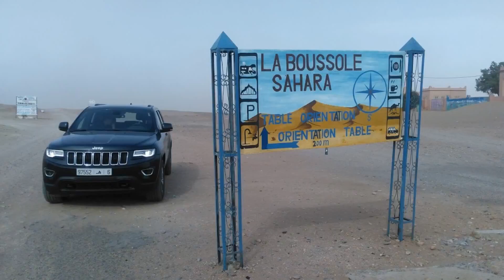Marrakech Atlas Zagora Agadir